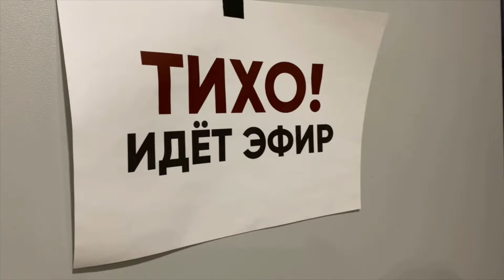ДОКТОР СОСНОВСКИЙ - ИЩИТЕ КОМУ ВЫГОДНО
Кого интересует еще расследование по диверсии на СП? Ответы могут быть самыми неожиданными